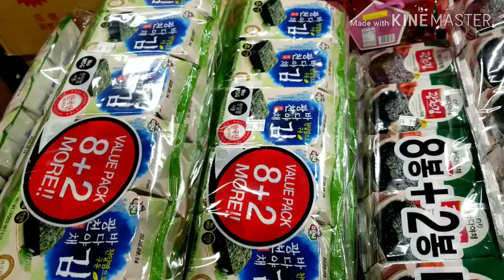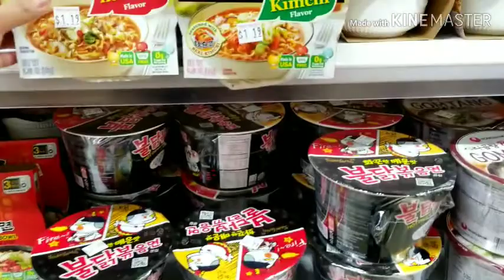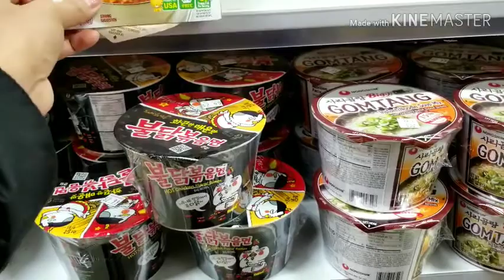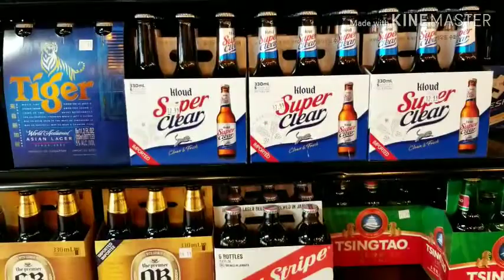WHAT WE USUALLY SHOP AT ASIAN STORE | KOREAN NOODLES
We're showing you what we usually shop at  Asian store. Looking for the products we can't find in a local store here. Come shop with us.

Get connected with us:

Facebook Page: The Sage Family Adventures

Mama's Facebook: Pamela Sage